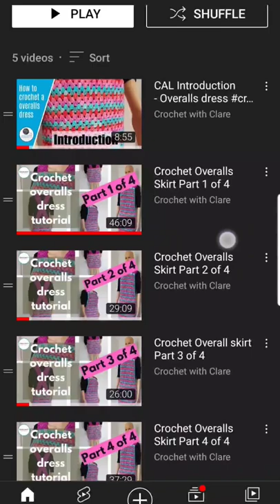Crochet dress tutorial.